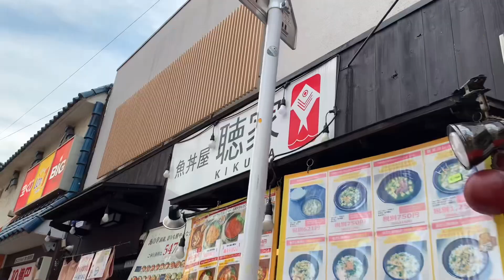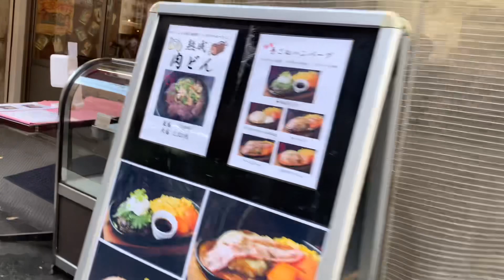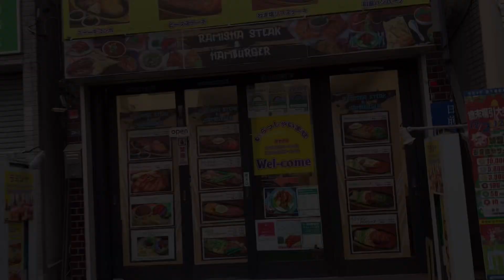川を見に行く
久しぶりに、東十条駅で降りて、商店街をぶらぶら。

川を見に行って来ました。